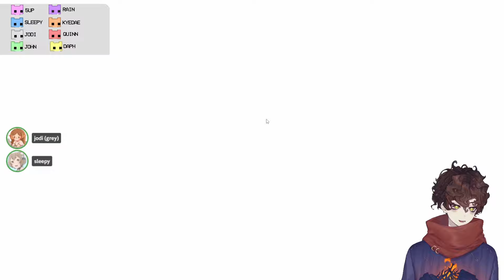Beating PICO PARK 2 in one session was a horrible idea...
what a painful experience

🌱Expand me🌱

🌱OFFICIAL NEW  PLUSHIE HERE!

Featuring: Masayoshi, sleepy, QuinnBenet, Rainhoe,  39daph, Kyedae, Jodi

edited by ► vinsketch
produced by ► vinsketch
-music
Russian Dance - Tchaikovsky Nutcracker Suite Conducted by
Philip Milman

Philip Milman